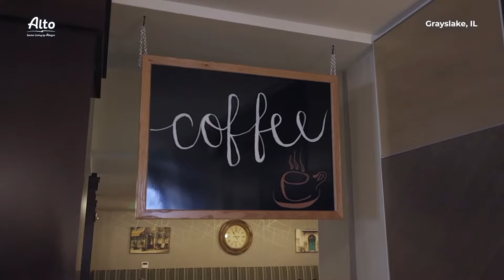Alto Grayslake Fly-through Video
As part of our Grayslake community, you will experience the joy of carefree living coupled with the support of caring neighbors and skilled associates. Alto is backed by Allegro Senior Living, a values-based, family-managed organization dedicated to upholding our proud reputation for inspired senior living for 40 years.